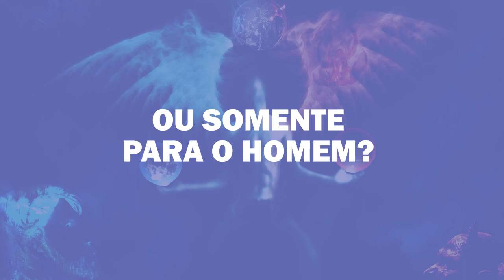Russell: O Valor da Filosofia | EFF #17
Apresento pra vocês uma resenha do último capítulo do livro "Os problemas da filosofia" de Bertrand Russell, chamado "O valor da Filosofia. É interessante perceber como um matemático defende a filosofia e como sua fala ainda é urgente no atual contexto de nosso país.